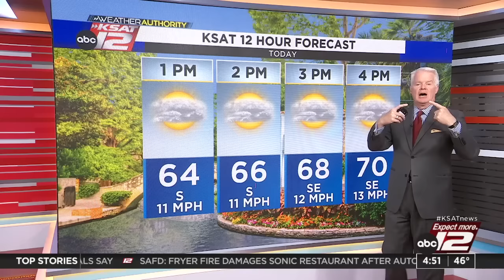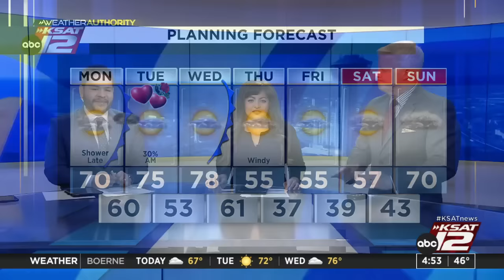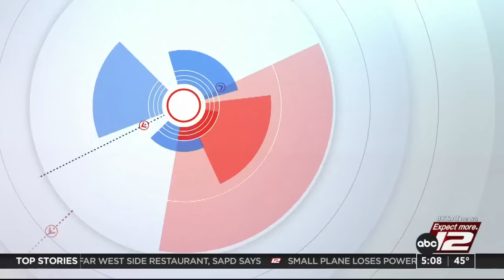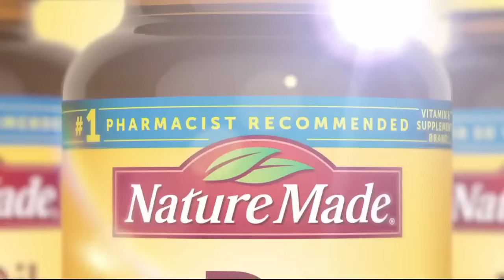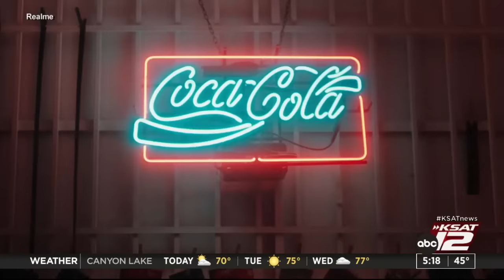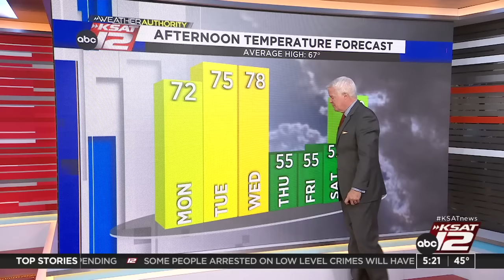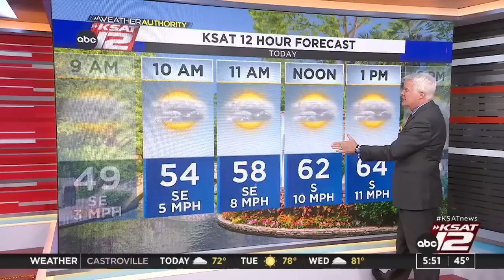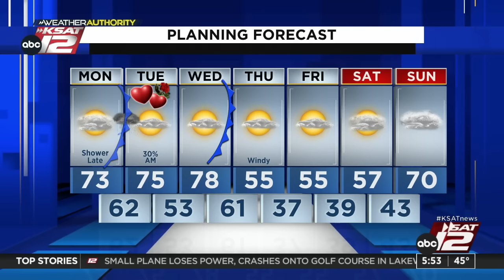Good Morning San Antonio 4:30a : Feb 13, 2023